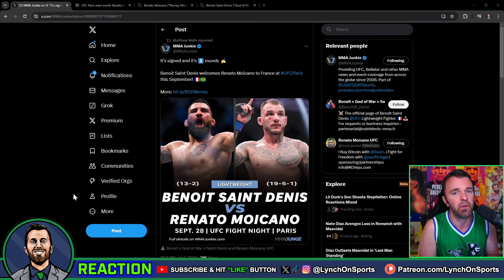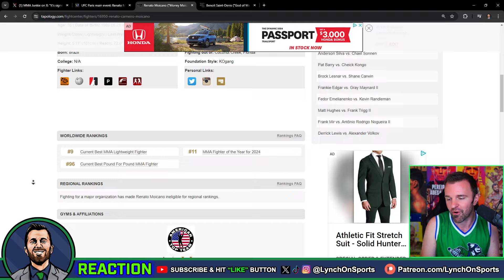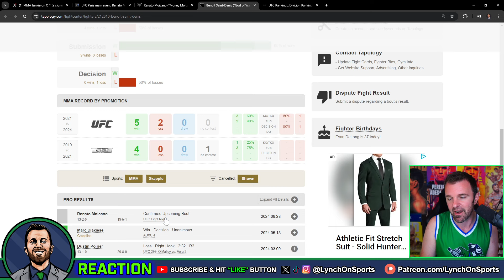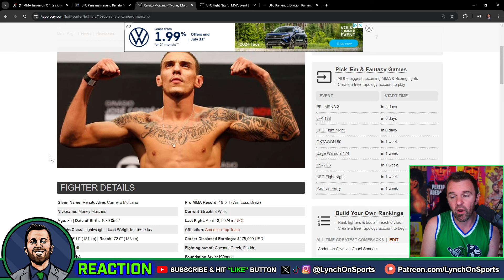🚨BREAKING🚨Benoit Saint-Denis vs. Renato Moicano set for UFC Paris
Was this the fight to make? What's your early prediction?